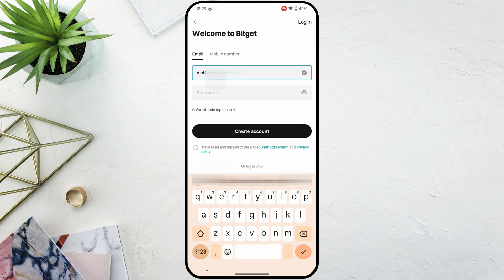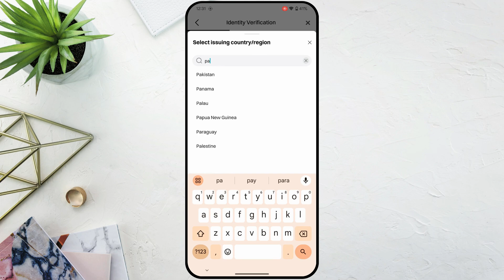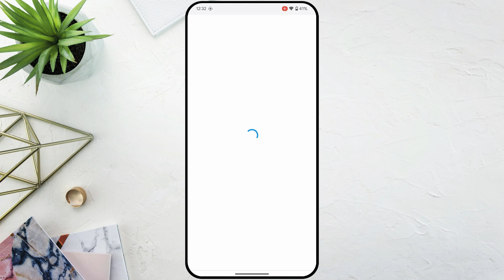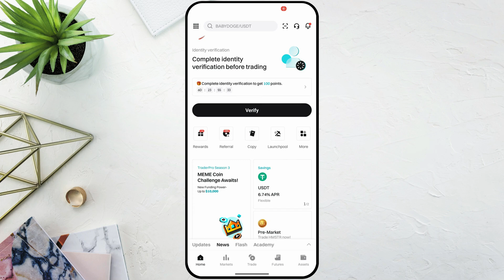How to Create & Verify Bitget Account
In today's video we have created an account in bitget exchange and then we have also verified this account. If you want to create an account in bitget exchange and want to verify it after creating an account, then you can create and verify an account in bitget exchange by watching this video in a very easy way.

Cover Topic:
how to create bitget account
how to verify bitget account